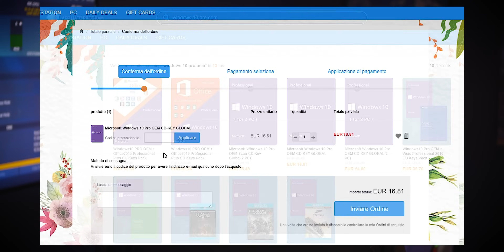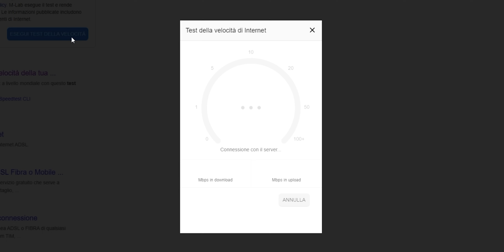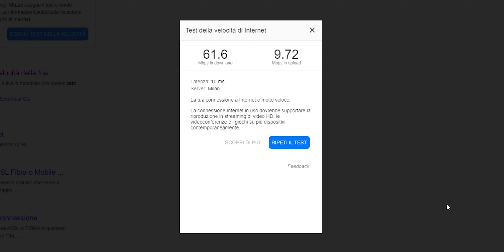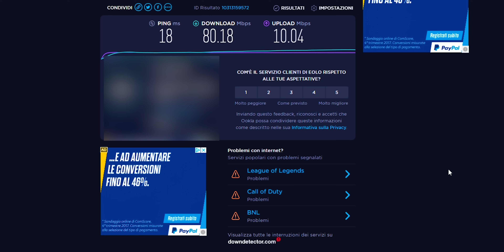LA MIA ESPERIENZA con EOLO 100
Oggi vi racconto la mia esperienza con EOLO 100, operatore di connettività wireless. Può essere un valido servizio per chi non ha la possibilità di avere la fibra ottica?